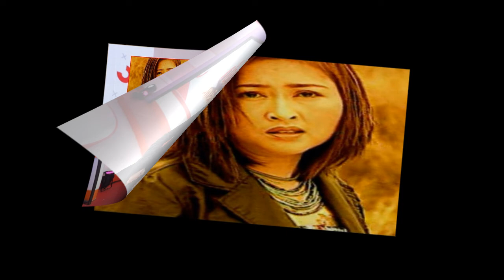เจ้าฟ้าสิริวัณณวรี ชุดฉลองพระองค์ของเจ้าฟ้าสิริวัณณวรีฯ ที่หลายคนไม่เคยเห็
เจ้าฟ้าสิริวัณณวรี ชุดฉลองพระองค์ของเจ้าฟ้าสิริวัณณวรีฯ ที่หลายคนไม่เคยเห็น

เจ้าฟ้าสิริวัณณวรี ชุดฉลองพระองค์ของเจ้าฟ้าสิริวัณณวรีฯ ที่หลายคนไม่เคยเห็น เป็นชุดฉลองพระองค์หลากหลายลุคส์ที่สวยสง่างดงามมาก
เจ้าฟ้าสิริวัณณวรี ขอนำเสนอเกี่ยวกับชุดฉลองพระองค์ของ 'สมเด็จพระเจ้าลูกเธอ เจ้าฟ้าสิริวัณณวรี นารีรัตนราชกัญญา' ที่พระองค์ท่านทรงสวมใส่เพื่อไปร่วมงานแฟชั่นวีคต่างๆ ไม่ว่าจะทั้งในประเทศและต่างประเทศ ซึ่งทรงแสดงให้เห็นถึงความสามารถและพระอัจฉริยภาพด้านแฟชั่นดีไซน์ที่พระองค์ทรงสนพระทัยเป็นอย่างมาก